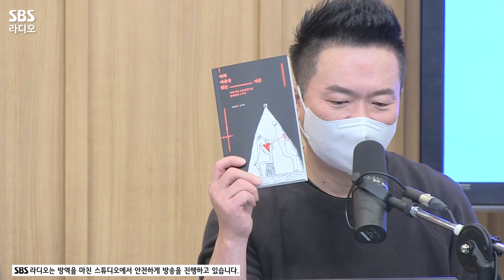[FULL] 컬투쇼에 지문 남기고 가신 권일용 프로파일러🧐 보는 라디오 | 두시탈출 컬투쇼 | 220112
대한민국 1호 프로파일러이자 범죄학 박사 그리고
떠오르는 신예 드러머로 예능감 폭발하고 계신 권일용 프로파일러!🥁
오는 14일 첫방송 될 SBS 금토드라마 '악의 마음을 읽는 자들'의 원작자로서
설레기도 하고 긴장되기도 하는 권일용 프로파일러 보는 라디오 풀버전 공개👀

*2022년 1월 12일* 방송중